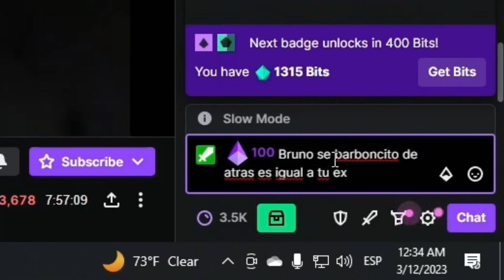Zein le MANDA BITS a Brunenger y se da CUENTA que NO DEBIÓ HACER ESO y se VACILA🤣